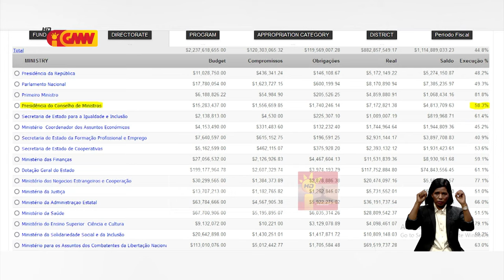Ministru Prezidensia Konsellu Ministru Propoin tokon 4 resin iha Orsamentu Jerál Estadu tinan 2025